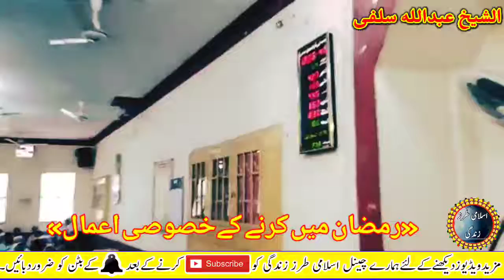Ramzan Main Karne Wale Aamal | Ramadan 2020 | Sheikh Abdullah Salafi Pashto Bayan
Ramzan Main Karne Wale Aamal | Sheikh Abdullah Salafi
Ramzan Main Karne Wale Aamal
fast and furious
islami tarze zindagi
abdullah salafi
sheikh abdullah salafi
ahle hadith
salafi
ramzan
ramzan 2020
roze ki fazilat
ramadan
mahe ramzan
ramadan 2020
rehmat
ramzan 2020 bayan
ramdan ki ahmiyat
fazilat e ramzan
shan e ramzan
ramzan ka byan
ramazan kareem
pashto
pashto bayan
ramzan pashto bayan
ramzan ul mubarak
sheikh abu muhammad abdullah salafi
islami tarze zindagi
abdullah salafi
sheikh abdullah salafi
ahle hadith
salafi
ramzan
ramzan 2020
roze ki fazilat
ramadan
mahe ramzan
ramadan 2020
rehmat
ramzan 2020 bayan
ramdan ki ahmiyat
fazilat e ramzan
shan e ramzan
ramzan ka byan
ramazan kareem
pashto
pashto bayan
ramzan pashto bayan
ramzan ul mubarak

ramzan ka wazifa sheikh abdullah salafi new bayan ahle hadees